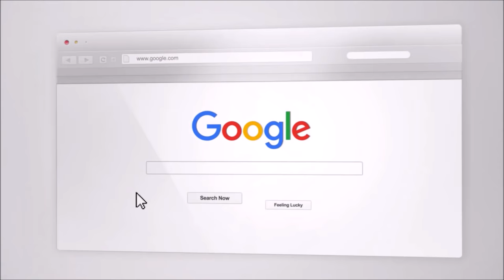No Contact Gone Wrong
Can No Contact go wrong? Coach Craig discusses how mistakes made after a breakup can decrease the chances of turning around a breakup. Actions and behaviors have consequences. Eliminating as many mistakes as possible increases the chances of your ex feeling attracted to you again.

Craig discusses some errors made with the no contact rule.